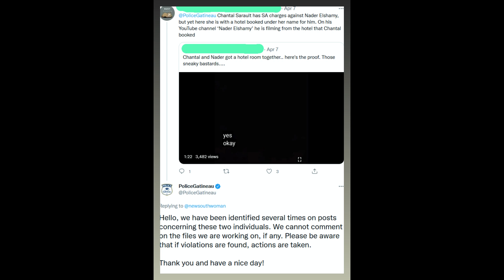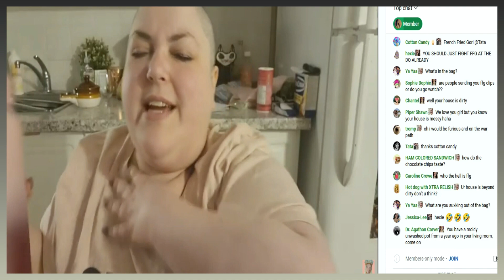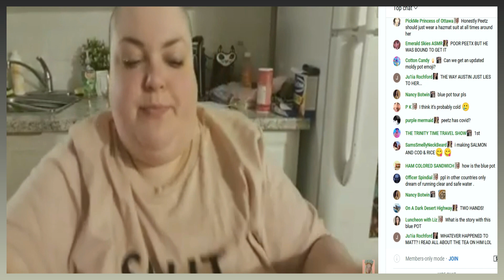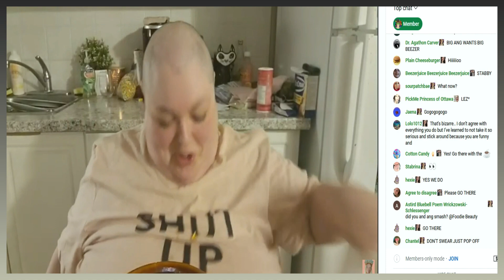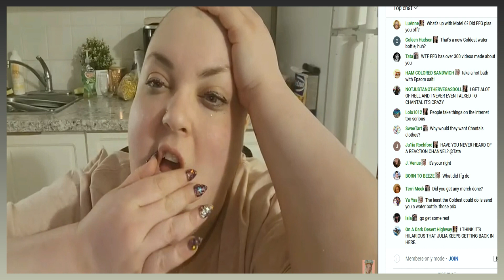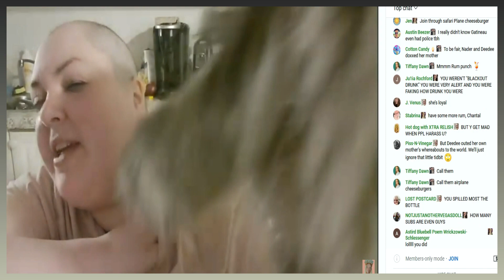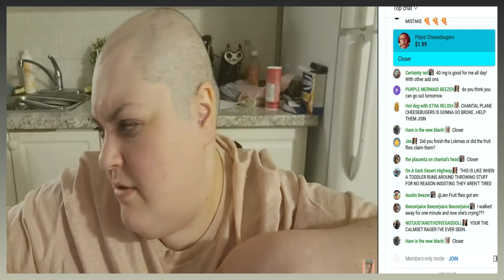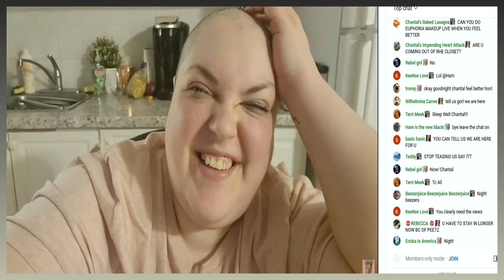Foodie Beauty Fans/Friends Sandy And Ang Have Fallen Out Of Favor And Other Rants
🖤 SUPPORT:
The best way is to “like” 👍🏼 and share my videos and leave me a
comment 💭. Thank you to everyone for your wonderful support.

Thanks